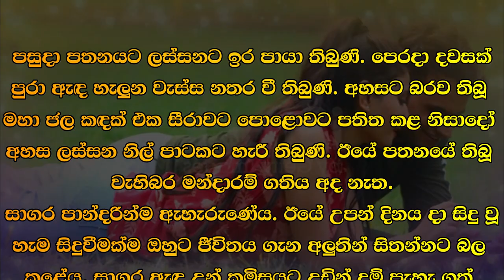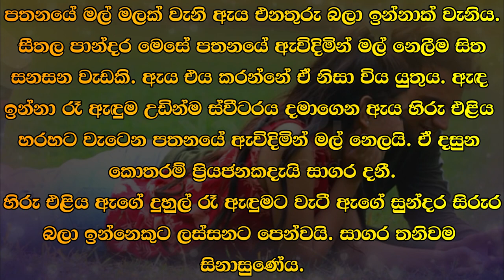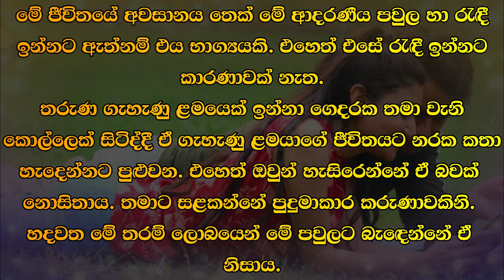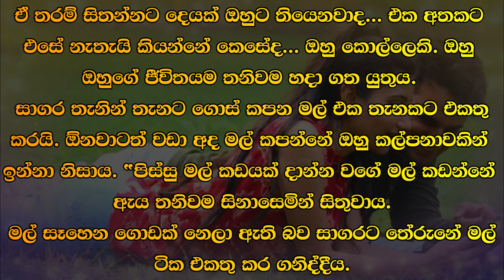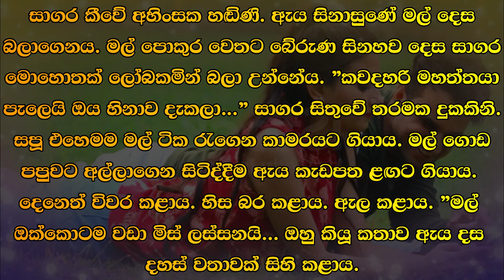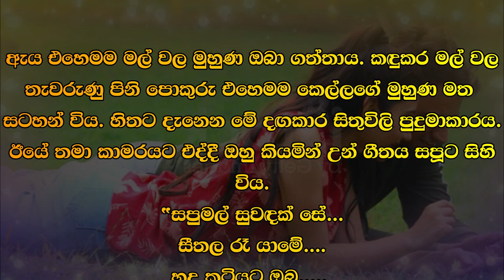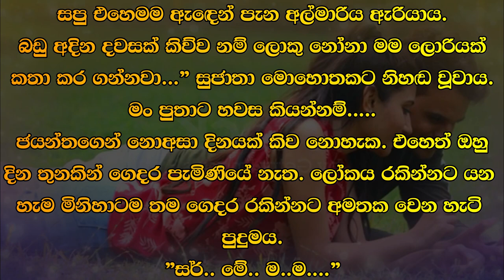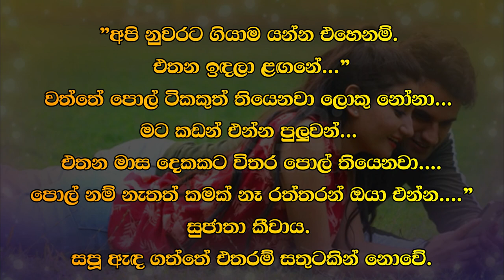😊 සපු - Sapu 84 😊 | සාගර පාන්දරින්ම ඇහැරුණේය. | VishwaNovels | Sinhala Novels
කතාවෙන් බිඳක්: පසුදා පතනයට ලස්සනට ඉර පායා තිබුණි. පෙරදා දවසක් පුරා ඇඳ හැලුන වැස්ස නතර වී තිබුණි. අහසට බරව තිබූ මහා ජල කඳක් එක සීරාවට පොළොවට පතිත කළ නිසාදෝ අහස ලස්සන නිල් පාටකට හැරී තිබුණි. ඊයේ පතනයේ තිබූ වැහිබර මන්දාරම් ගතිය අද නැත.
සාගර පාන්දරින්ම ඇහැරුණේය.

A bit of the story: The next day the sun was shining beautifully. The rain that had been falling for a day the previous day had stopped. The sky had turned a beautiful blue color because a large body of water that was heavy in the sky had fallen to the ground at once. Today there is no rain like yesterday's fall.
Sagara woke up early in the morning.

Time Codes
00:00 - Intro
00:02 - Love Story
12:06 - End